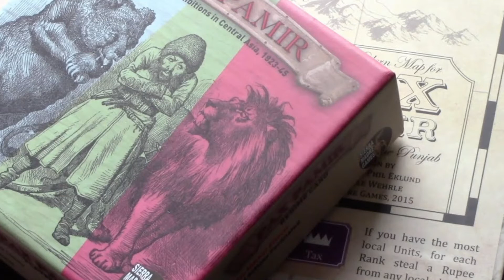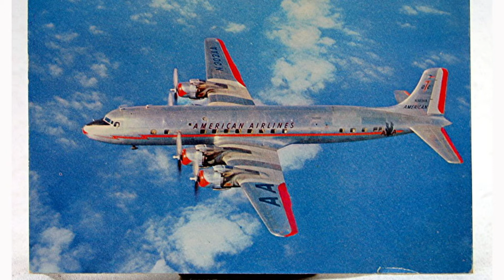The Colonel's Election Morning Report Episode 1 T - 25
Here in this show we premier the first of many yet to come.   The Colonel's Election Morning Report is a lightly edited mostly unscripted, commentary on the current events regarding the election and politics.   This show is T - 25, meaning 25 day until the election.   In this show I talk about 5 important topics.